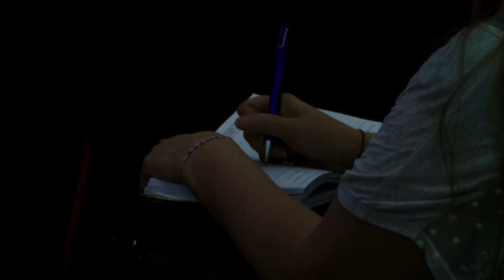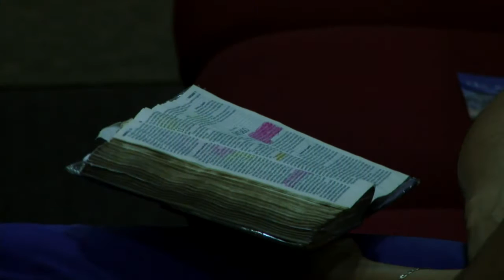Prédica del pastor Vicente Meza - ¿Tus hijos son para Dios o para Satanás? 2° Parte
Prédica del Miércoles 11 de Noviembre del 2015